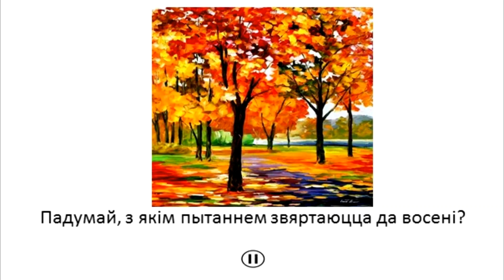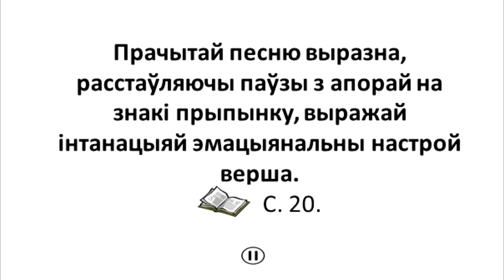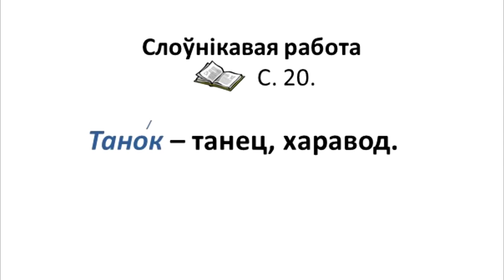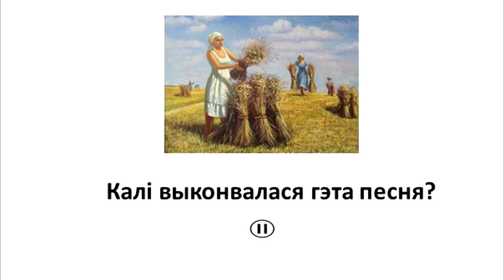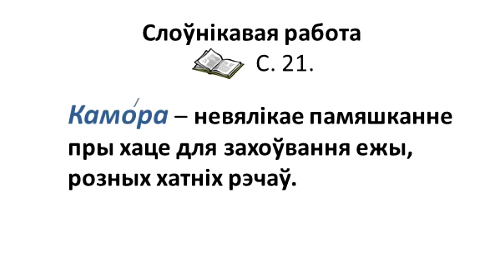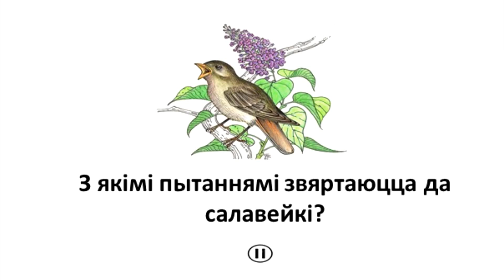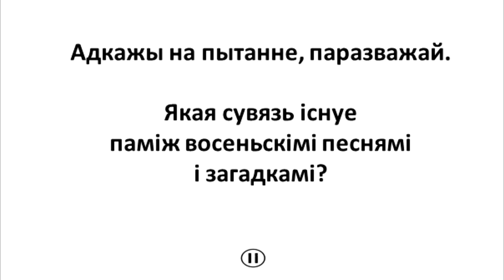Увосень і верабей багаты. Тэма 5. Восеньскія песні. Народныя загадкі пра восеньскія з’явы прыроды